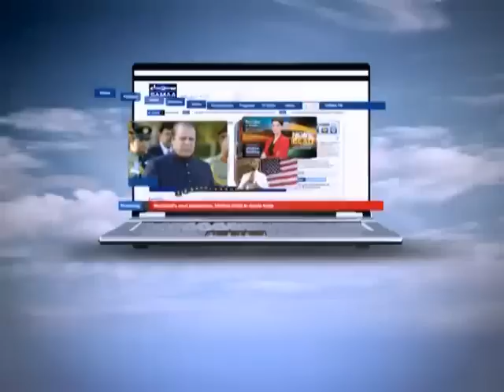Tonight with Jasmeen, June 20, 2011 SAMAA TV 3/3